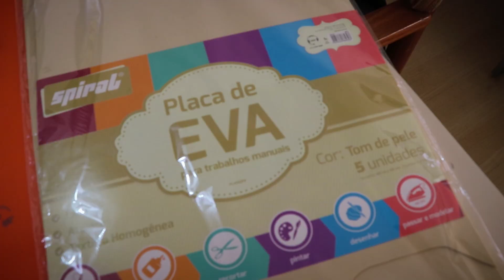HOW TO MAKE NEW CAPTAIN AMERICA SHIELD